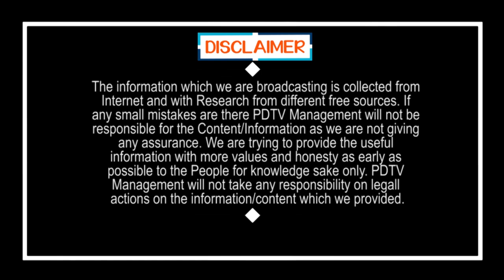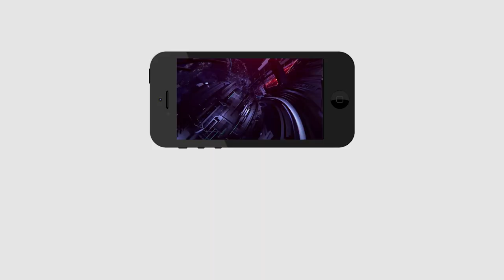Tirupati By Elections | తిరుపతి పార్లమెంట్ లో బీజేపీ కి డిపాజిట్ లు కూడా రావు | PDTV| Jagan